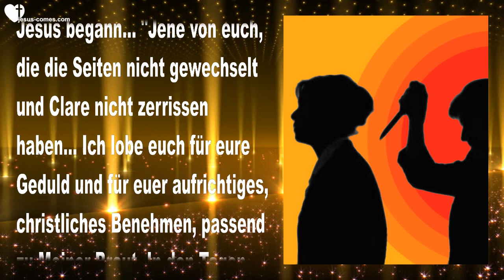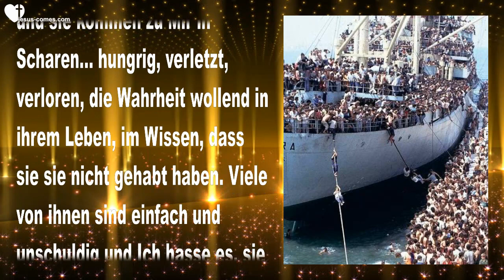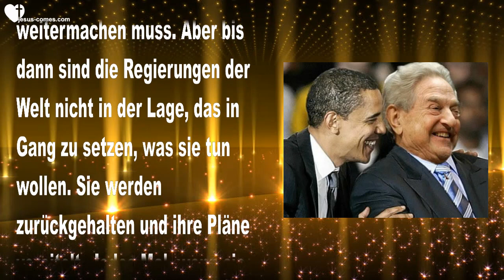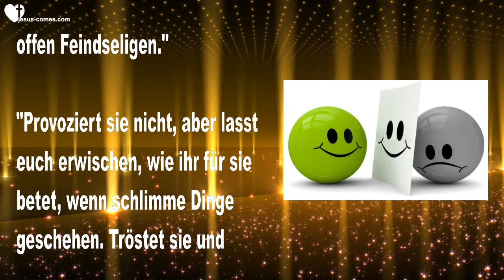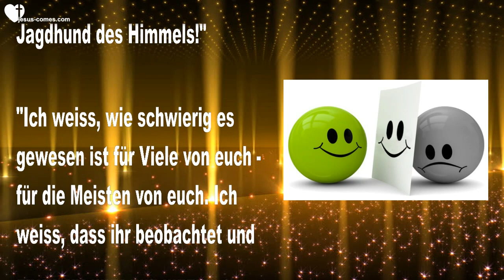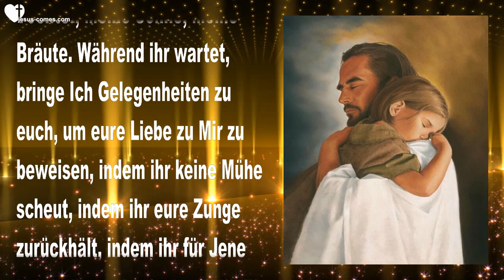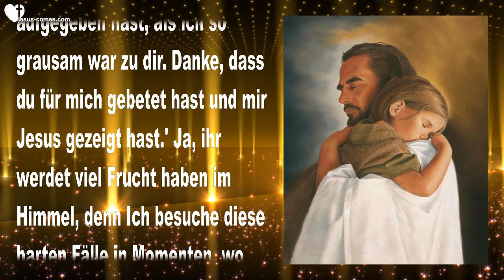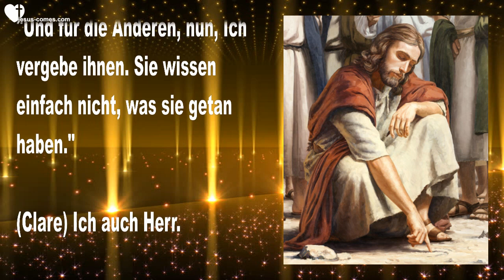Ich bin euch so dankbar & Tipp für Umgang mit Verwandten & Freunden ❤️ Liebesbrief von Jesus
Jesus sagt... Meine Bräute, Ich bin euch so dankbar & Ein Tipp für euren Umgang mit Verwandten & Freunden

20. August 2015 – Worte von Jesus an Schwester Clare

Jesus begann... "Jene von euch, die die Seiten nicht gewechselt und Clare nicht zerrissen haben… Ich lobe euch für eure Geduld und für euer aufrichtiges, christliches Benehmen, passend zu Meiner Braut. In den Tagen und Wochen wird es für euch offensichtlich werden, warum Ich euch noch nicht nach Hause gebracht habe. Ich werde euch Alle zudecken, bis es Zeit ist. Arbeitet mit Mir zusammen in den Feldern als Meine Liebende Gattin."

"Ob euer Job beten ist oder für Mich zu arbeiten, denkt daran... Ich übersehe nichts, was ihr Mir opfert. Selbst wenn ihr vergesst, es Mir zu opfern, erinnere Ich Mich daran und akzeptiere es wohlwollend. Keines von euch kann sich nur im Geringsten vorstellen, wie dankbar Ich bin für eure unterstützende Haltung und Ich werde es in dieser Welt belohnen mit Meiner Gegenwart und in der kommenden Welt mit Früchten, die ihr nicht einmal anfangen könnt zu verstehen."

"Fast die ganze Welt geht ihrem täglichen Geschäft nach, wie es für Jahrhunderte der Fall war. Versteht ihr, dass Ich den Zorn Des Vaters zurückhalte und den Beginn der Trübsalszeit verzögere? Ihr müsst euch nur die vielen Tausend vorstellen, die nicht einmal ihre rechte von ihrer linken Hand unterscheiden können, wie es in Ninive war. Wegen Diesen tut Mein Herz weh. Viele von ihnen sind Unschuldige in der dritten Welt, die keine Ahnung haben von dem, was um sie herum geschieht. Sie sind einfache Menschen, die ein sehr ähnliches Leben leben, wie Ich es tat, aber sie wissen noch nicht, Wer Ich bin."

"Ja, Arbeiter sind entsandt in die Felder und in die Weinberge und sie kommen zu Mir in Scharen... hungrig, verletzt, verloren, die Wahrheit wollend in ihrem Leben, im Wissen, dass sie sie nicht gehabt haben. Viele von ihnen sind einfach und unschuldig und Ich hasse es, sie zerstört zu sehen, ohne eine Chance, Mich zu empfangen. Dies ist, was Ich meine mit ihrer rechten Hand von ihrer Linken unterscheiden zu können. Sie haben keine Ahnung."

"Da wird eine Zeit kommen, wo es abgeschlossen werden muss. In jenem Moment werden Meine Engel hinabsteigen und die Gefangenschaft gefangen nehmen. Ich werde Jene besuchen, die Mich erst noch kennenlernen müssen – Ich werde sie besuchen und sie zu Mir führen. Die Zeit kommt, ja, sie steht bevor, wo Ich weitermachen muss. Aber bis dann sind die Regierungen der Welt nicht in der Lage, das in Gang zu setzen, was sie tun wollen. Sie werden zurückgehalten und ihre Pläne vereitelt. Jedes Mal, wenn sie einen Schritt vorwärts machen, mache Ich einen Schritt und gebiete ihnen Einhalt. Viele an hohen Orten kratzen sich am Kopf und wundern sich, wie dies möglich ist."

"Oh, wie Ich juble, die Flut zurück zu halten, bis Meine Kleinen in der Arche sind! Ja, Ich werde die Nationen berühren, Herzen werden gebrochen und Mir übergeben werden, trotz der Bemühung des Feindes, Mich aufzuhalten. Alles, worum Ich euch bitte, Meine Bräute, ist eure Unterstützung. Ja, eure Unterstützung, eure Gebete, eure Gaben an Missionen in Übersee, indem ihr Jene unterstützt, die in jenen Ländern arbeiten auf jede mögliche Art und Weise."